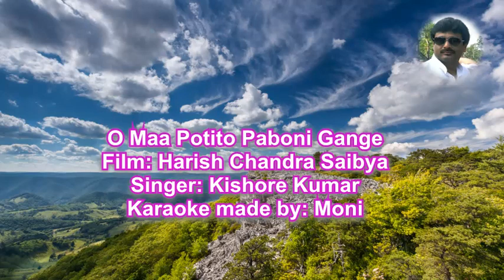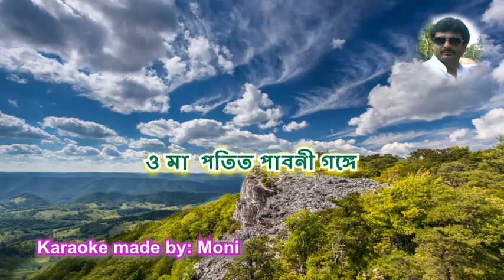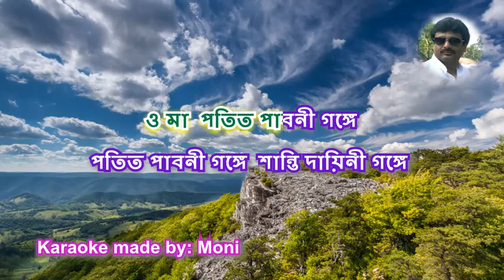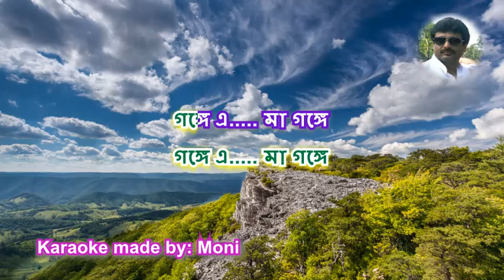Potito Paboni Gange